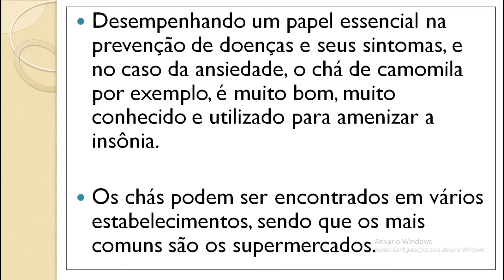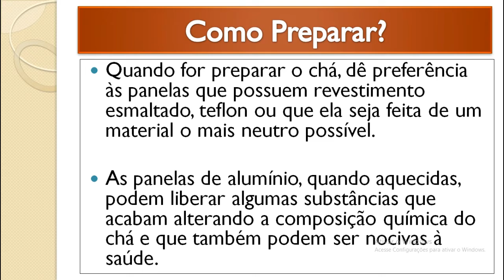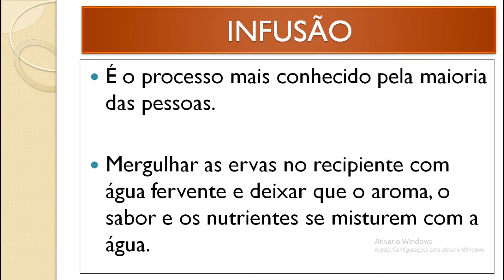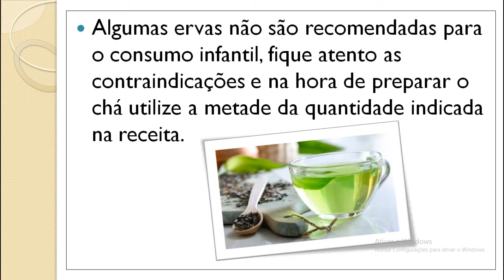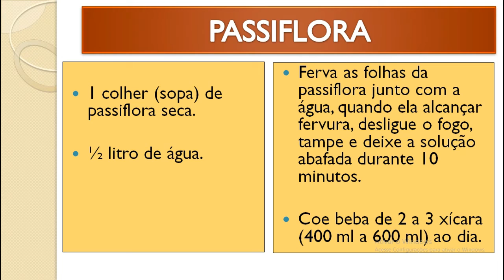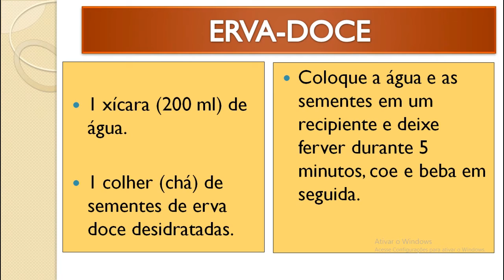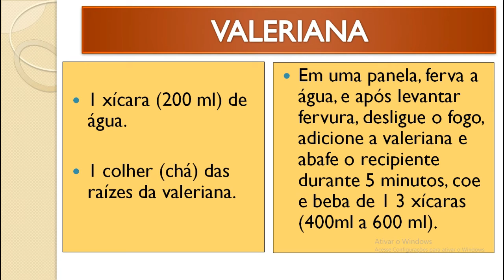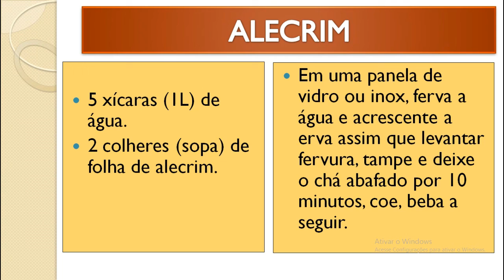Chás Funcionais - Como preparar, cuidados, onde comprar + receitas…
DESCRIÇÃO:

Nesse vídeo você vai aprender exatamente tudo sobre os chás funcionais, o modo de preparo, os cuidados, armazenamento, onde comprar e as top receitas de chás funcionais.

Aproveite e conheça o Método de Emagrecimento utilizado por milhares de mulheres para Perder Peso em 17 Dias: